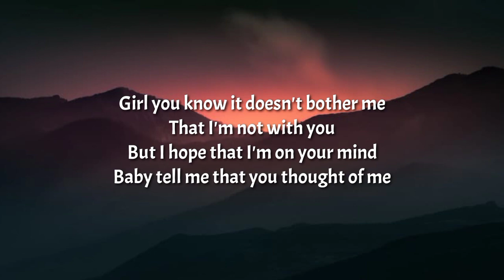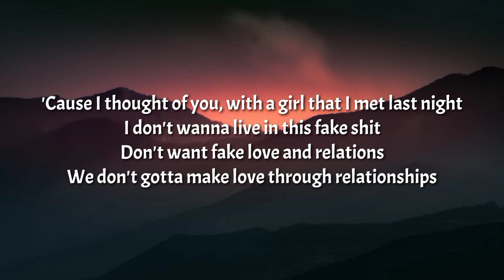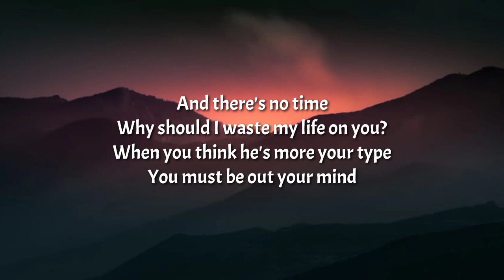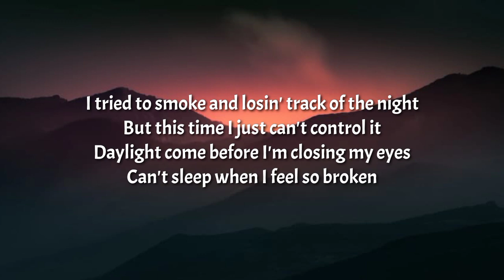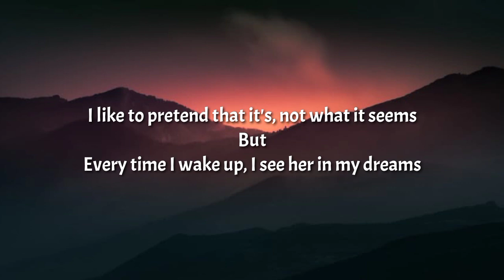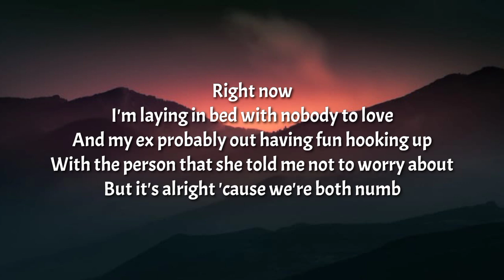Chri$tian Gate$ - NUMB (Lyrics) [TikTok Song]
The purpose of Only Vibes Lyrics is to share fantastic music and beautiful pictures!

Tegs